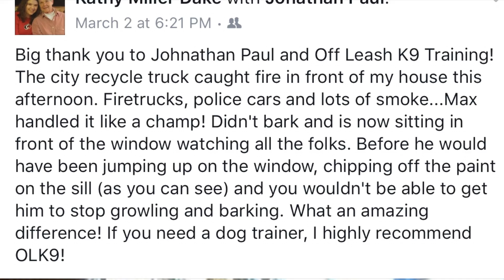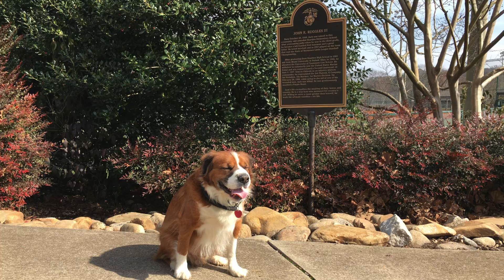St Bernard, MAX | Off Leash K9 Training Knoxville TN | Best Off Leash Dog Trainers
3YO St Bernard mix Max came to us for a 2 Week Board and Train and these are his result!

OLK9Knox.dog
(865)383-DOGS
Facebook.com/OLK9Knoxville

Jonathan Stewart K9 Trainer